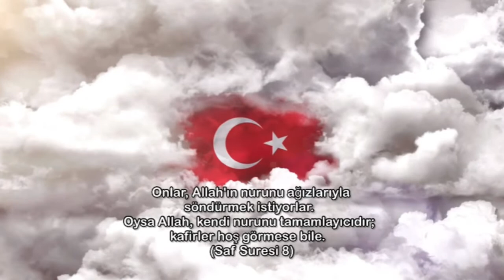Türkiye’yi neler bekliyor? Adnan Oktar anlatıyor